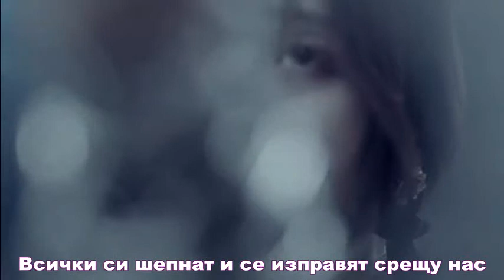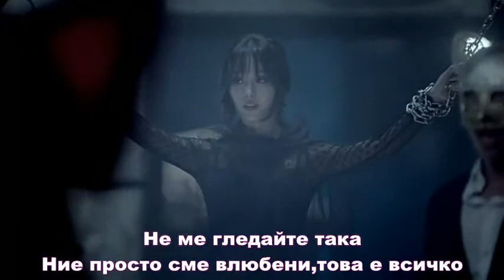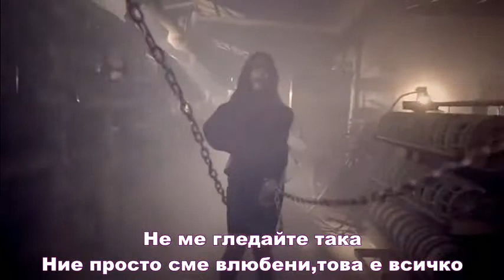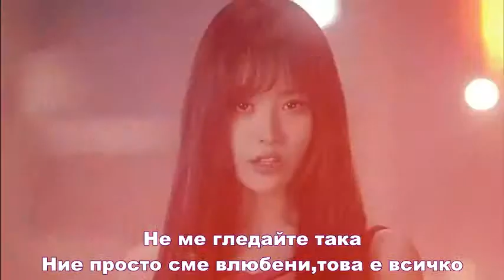Song Jieun - Don't Look At Me Like That/Не ме гледайте така (BG translation)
Надяваме се да ви хареса.